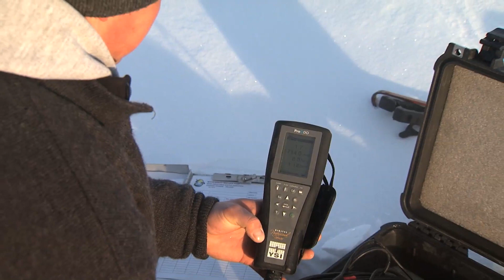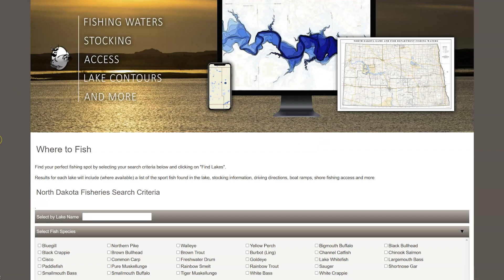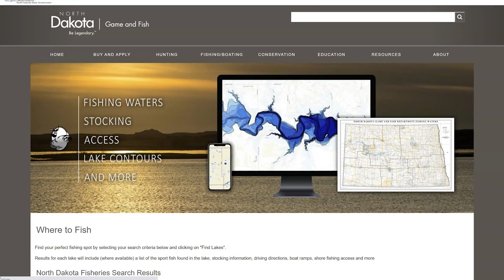Northeast Fishing Preview 2022 - 04-06-2022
Today is the seventh of our 2022 North Dakota Outdoors open water fishing season previews and covers the northeast district.